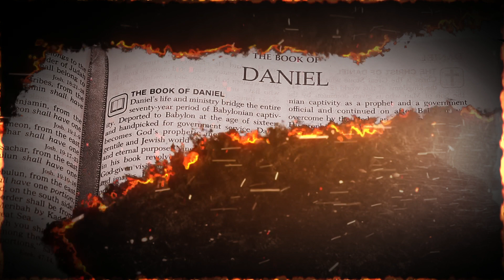What’s To Come (Daniel 8:1-27) | Jeremiah Dennis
For more information about Redeemer Bible Church in Gilbert, Arizona, or to help support this ministry, please visit us